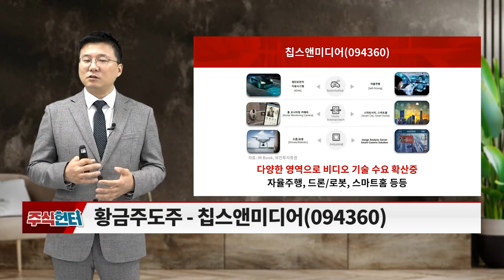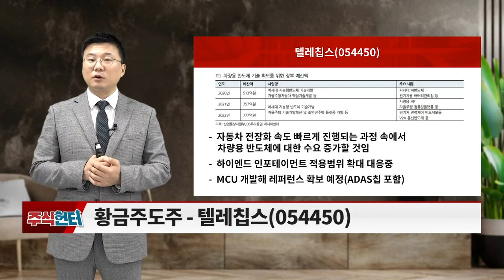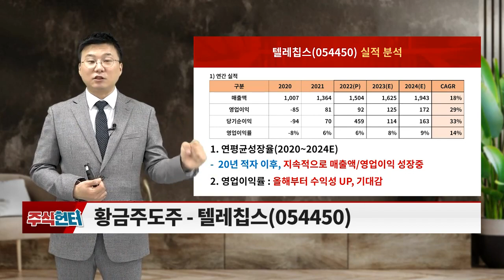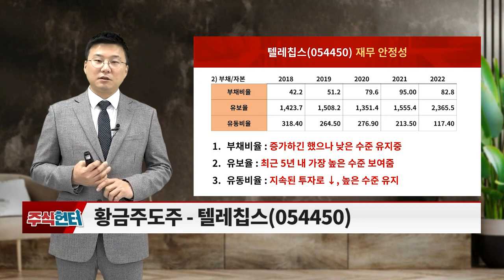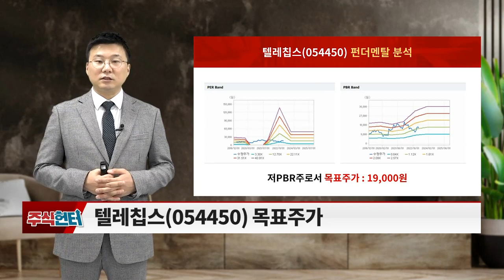칩스앤미디어, 텔레칩스... 반도체 칩 설계(IP)_주식 헌터 (20230415)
# Issue 있슈?: 반도체 칩 설계(IP)
# 황금주도주: 칩스앤미디어(094360), 텔레칩스(054450)